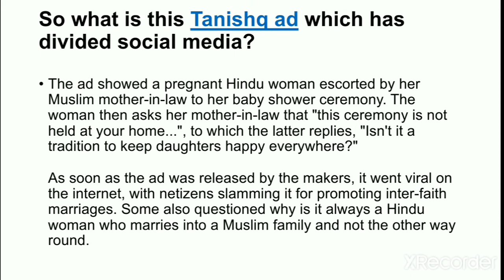Tanishq controversial Ad| Trending on social media#BoycottTanishq| Know the reasons behind it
Study with Ankita
Tanishq controversial Ad
Trending on social media#BoycottTanishq Know the reasons behind it